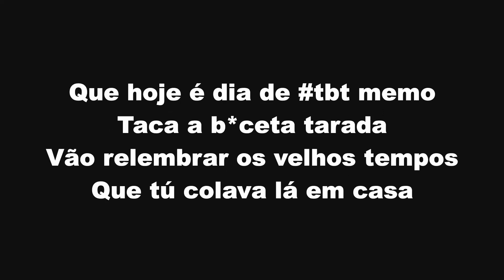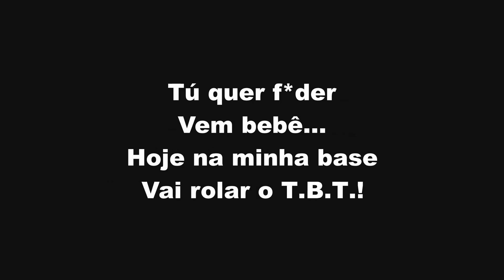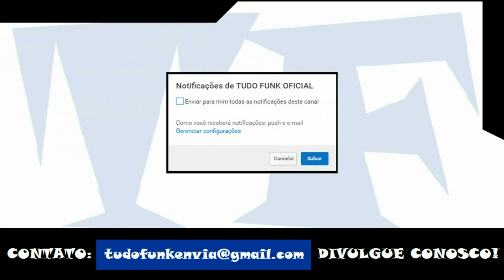MC Rick e MC Braian - TBT (LETRA)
MC Rick e MC Braian - TBT (LETRA OFICIAL)

Artista: MC Rick e MC Braian
Produção: TF Produções
Ano: 2019

ATENÇÃO!